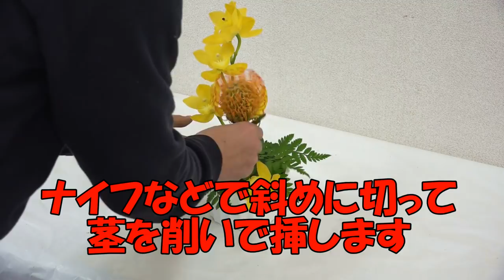ビタミンカラーのフラワーアレンジメントの作り方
フェイスブックページ

カテゴリ
ハウツーとスタイル
ライセンス